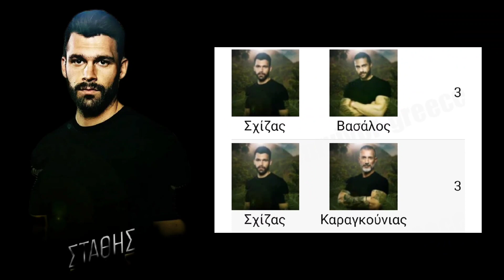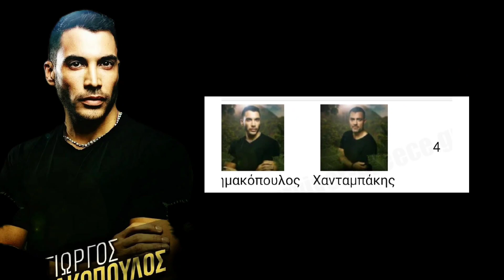SURVIVOR ALL STAR 30/1/2023 - ΤΑ ΠΙΟ ΣΥΧΝΑ ΜΑΤΣΑΡΙΣΜΑΤΑ ΤΩΝ ΠΑΙΚΤΩΝ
Survivor all star 2023 - Τα πιο συχνά ΜΑΤΣΑΡΙΣΜΑΤΑ του κάθε παίκτη!